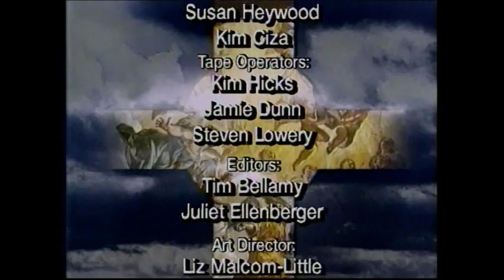Heresies of the Third Century Part 2